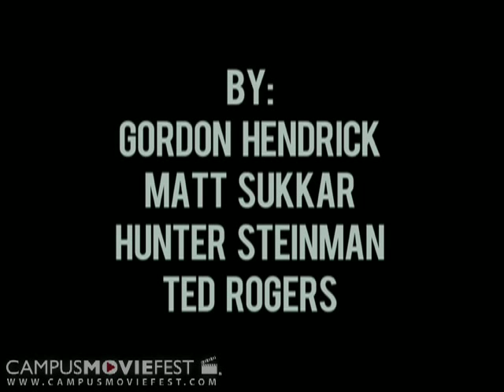Sunday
On a rainy Sunday, a young woman finds friends and adventure in unexpected places.

Created by Lincoln at Emerson College in 2009 as part of Campus MovieFest, the world's largest student film festival.

Sunday Cast & Crew :
Gordon Hendrick - Captain
with
Matthew Sukkar
Hunter Steinman
Ted Rogers